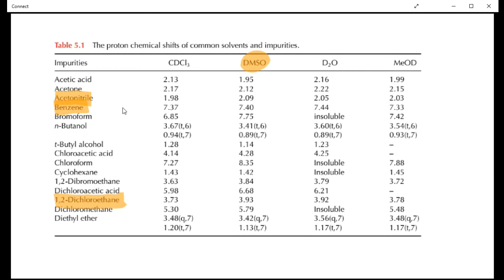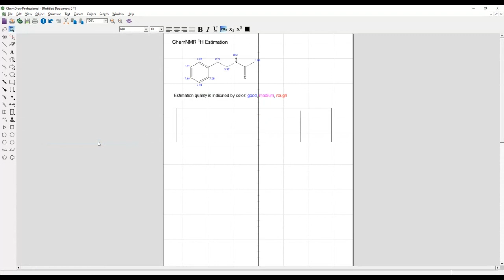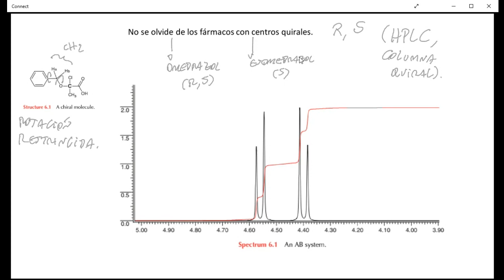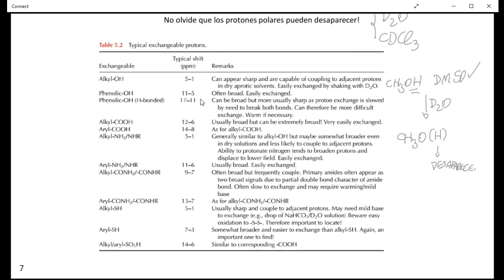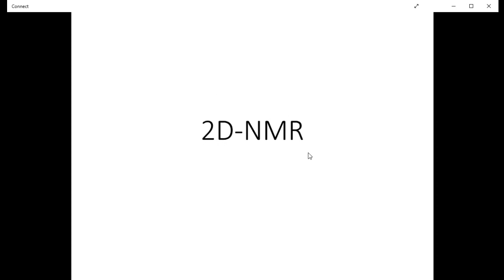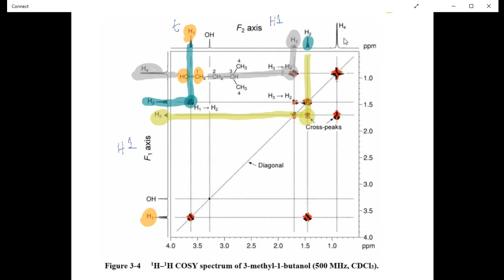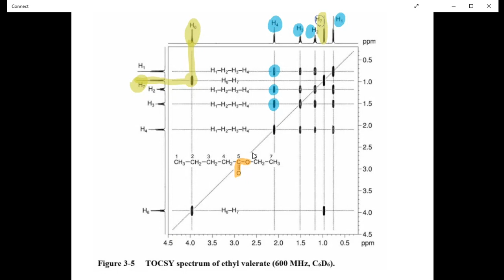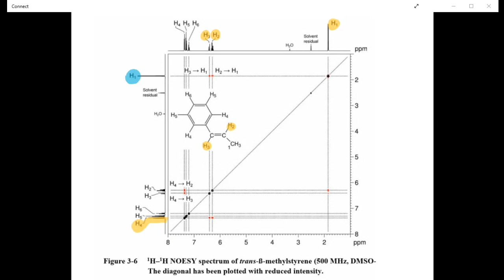Espectroscopia, Ejercicios- Aplicaciones para control de calidad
- Análisis de espectros de fármacos.
- Restricción rotacional.
- Análisis y cuantificación de impurezas.
- Espectroscopía 2D